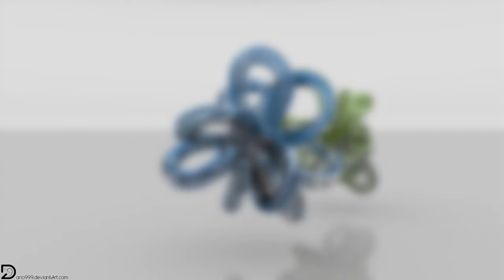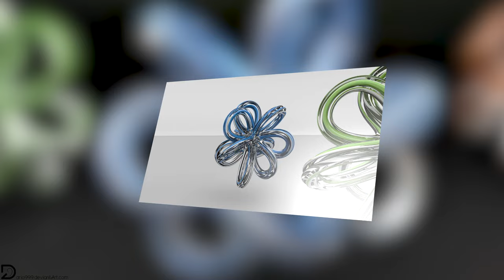Winding Paths | Dario999 | Blender-Animation | 4K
This Animation was rendered in 4K. It was very hard to handle an animation of this size but here it is! ;-)

This is the Animation-Video of my creation "Winding Paths".
The 4K-Wallpaper and a GIF-Animation will be available on deviantArt soon.

~Dario999

Used music:

Tunguska Electronic Music Society:
- Tunguska Chillout Grooves Vol. 7: Fluidis - Ghosts Of The Past